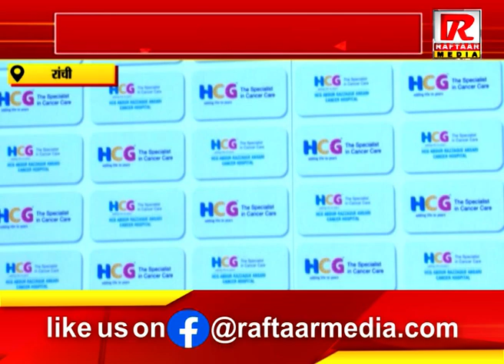रांची : एलेक्टा वर्सा एचडी प्लेटफॉर्म के लांच की घोषणा